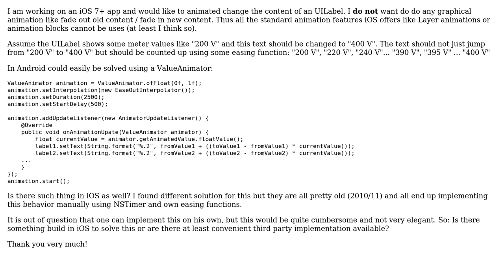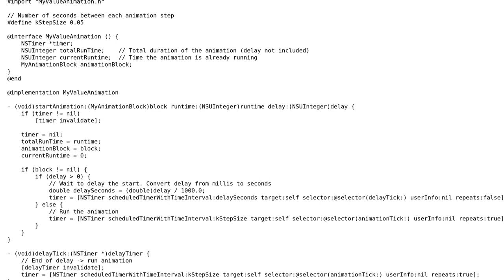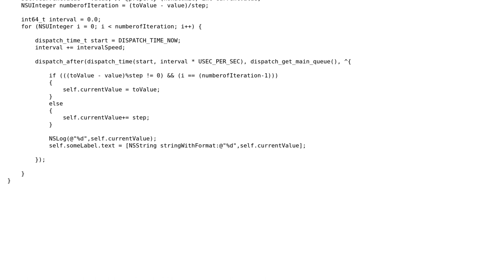Animate text Content in iOS - Equivalent for Android ValueAnimator (2 Solutions!!)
Animate text Content in iOS - Equivalent for Android ValueAnimator

With thanks & praise to God, and with thanks to the many people who have made this project possible! | Content (except music & images) licensed under CC BY-SA | Music | Images & others | With thanks to user Joe Hallenbeck user Andrei Herford and the Stack Exchange Network Trademarks are property of their respective owners. You are responsible for your own actions.